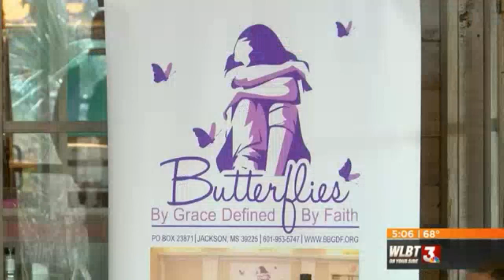WLBT Reports on Crime Reports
JPD switched to a new crime reporting system but does it report crime?